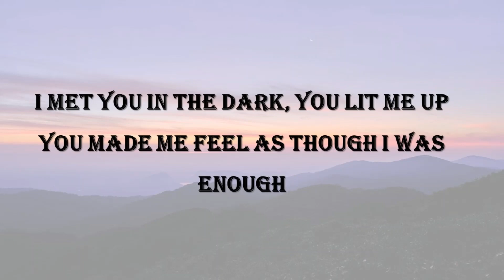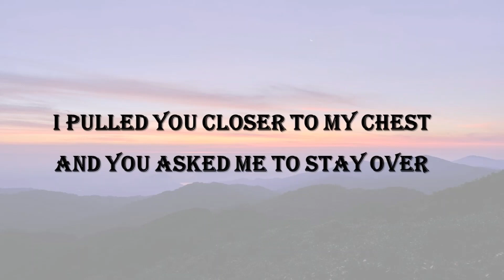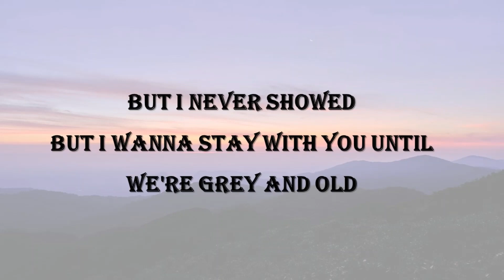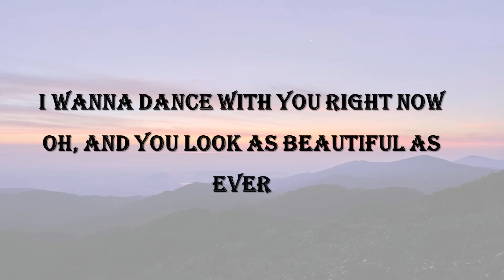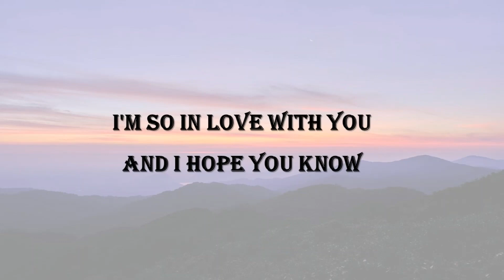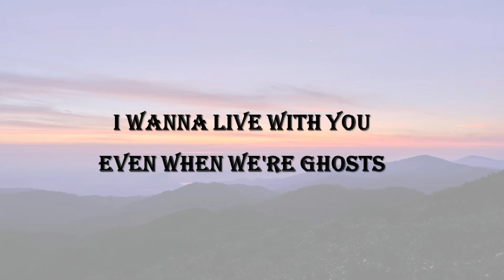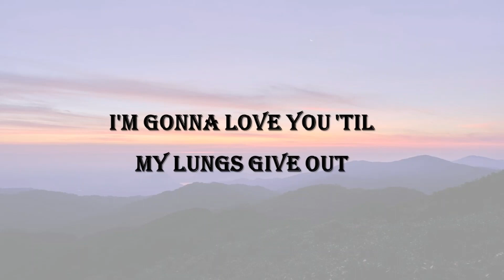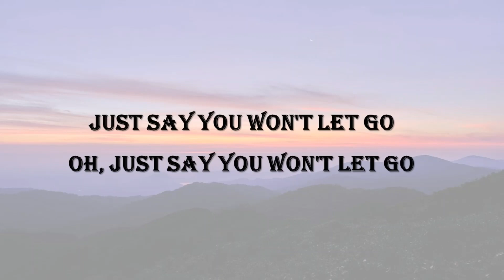SAY YOU WON'T LET GO JAMES ARTHUR LYRICS